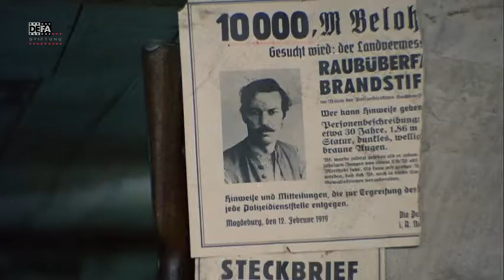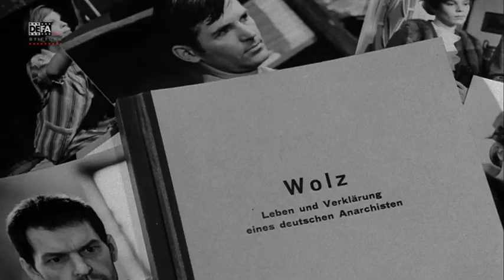Wolz - Leben und Verklärung eines deutschen Anarchisten - DEFA-Trailer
Trailer zum DEFA-Film "Wolz - Leben und Verklärung eines deutschen Anarchisten" (1973) von Günter Reisch.

Regie: Günter Reisch
Drehbuch: Günther Rücker
Kamera: Jürgen Brauer
Schnitt: Bärbel Weigel
Darsteller: Regimantas Adomajtis (Ignaz Wolz), Heidemarie Wenzel (Agnes), Stanislav Lubšin (Ludwig), Jörg Panknin (Morgner, Begleiter von Wolz), Peter Hölzel (Kassierer), Rainer Kleinstück (Rudi), Günter Wolf (Arthur), Herwart Grosse (Gustav), Václav Kotva (Geiger), Carin Abicht (Nutte)

Der mit einem unbändigen Hass auf die kapitalistische Ausbeuterordnung aus dem ersten Weltkrieg heimgekehrte Ignaz Wolz führt seinen eigenen Krieg gegen die Reichen. Er beraubt sie, um den Armen zu geben. Er wird bewundert und gefürchtet. Um sich Waffen zu besorgen, überfällt er ein Polizeigefängnis, lässt die Gefangenen frei und trifft dabei seinen Kriegskameraden Ludwig wieder. Der bemüht sich, den Tatendrang des Anarchisten in revolutionäre Bahnen zu lenken, gibt auch nicht auf, als Wolz festgenommen und zu lebenslanger Haft verurteilt wird. Die ihrer bürgerlichen Klasse abtrünnig gewordene Agnes heiratet Wolz im Zuchthaus, um den Kontakt aufrecht erhalten zu können, obwohl sie Ludwig liebt. Die Genossen kämpfen unermüdlich für seine Freilassung. Nach sieben Jahren wird Wolz entlassen, aber seine anarchistische Position aufzugeben ist er nicht bereit. Er verlässt Deutschland, um einen Platz zu suchen, wo solche wie er gebraucht werden.